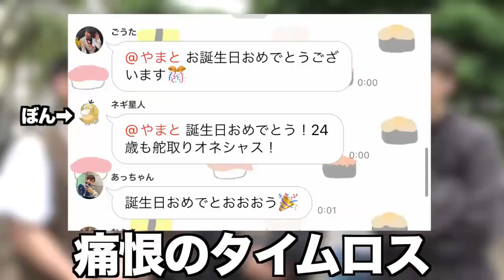【祝】誕生日を祝われて嬉しそうにする可愛いやまと。【コムドット切り抜き】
やまと君誕生日おめでとうございます！